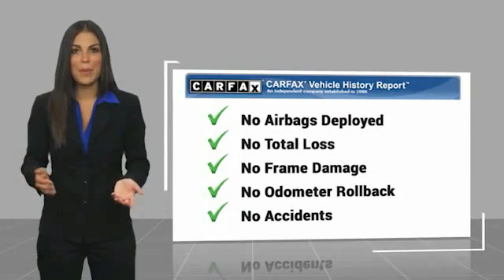2021 BMW 3 Series CP1766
2021 BMW 3 Series 330i

Commerce Mitsubishi
5440 Telegraph Rd

Blue Metallic 330i RWD 2.0L 4-Cylinder DOHC 16V Turbocharged 8-Speed Automatic Sport 26/36 City/Highway MPG